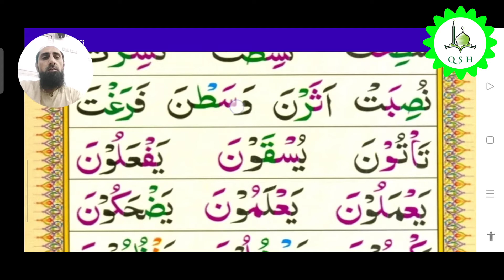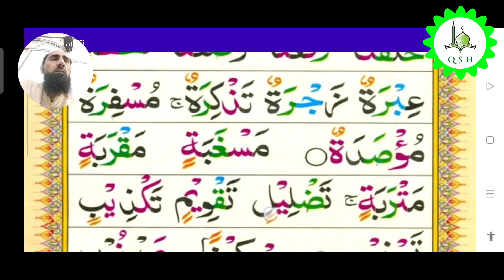Noorani qaeda || Lesson#21 || Takhti#11 || 21نورانی قاعدہ سبق نمبر 11تختی نمبر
خیرکم من تعلم القرآن وعلمہ
تم میں سے بہتر وہ ہے جو قرآن کو سیکھے اور سکھائے
قرآن پاک کو تجوید کے ساتھ پڑھنا فرض ہے
آئیے قرآن پاک کو تجوید کے ساتھ پڑھنا سیکھئے
بچوں کے لئے اور بڑوں کے لئے آن لائن کلاسز
نورانی قاعدہ حفظ و ناظرہ تجوید کے ساتھ
مسنون دعائیں نماز اور کلمے نمازِ جنازہ
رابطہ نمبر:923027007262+